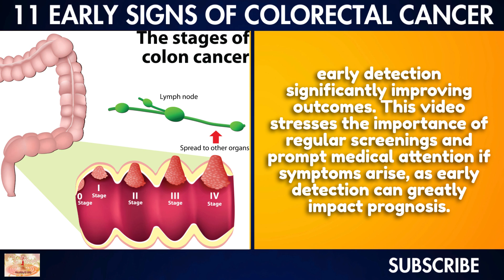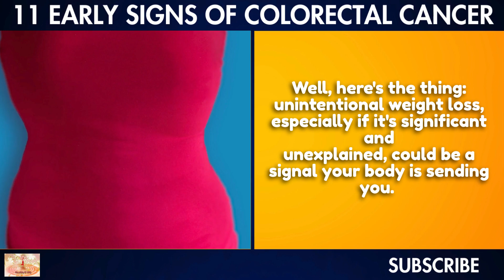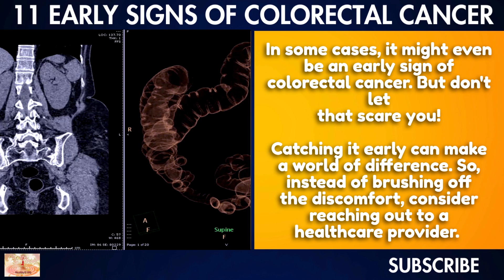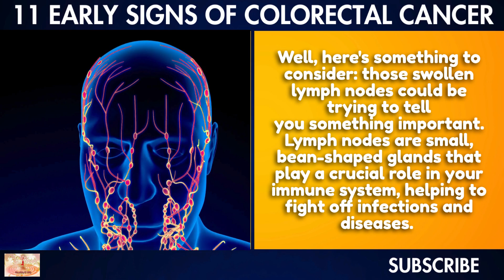11 Early Signs of Colorectal Cancer that you SHOULDN’T IGNORE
Learn about the 11 early signs of colorectal cancer that you shouldn't ignore! Discover the symptoms of colon cancer and the importance of early detection. Watch now to learn more about the warning signs of colorectal cancer and how to protect yourself against this serious disease.